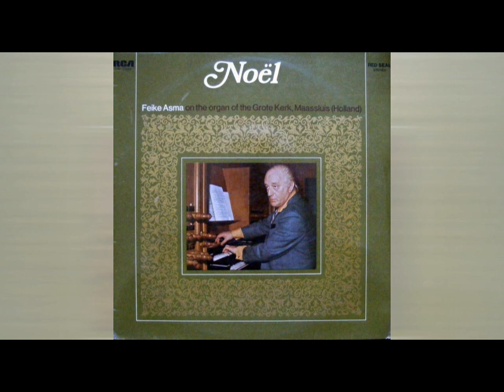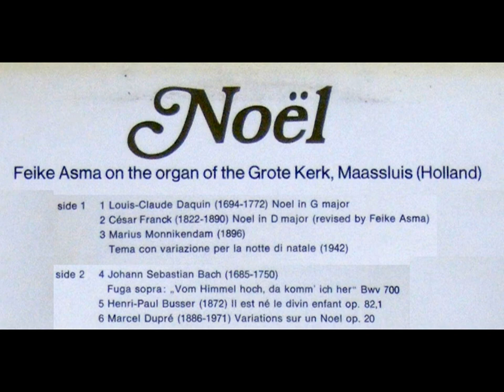Feike Asma – Noël (Grote Kerk Maassluis) LP uit febr. 1972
Feike Asma – Noël (orgel Grote Kerk Maassluis) Een LP (van RCA!) uit februari 1972
Volgorde:
1. (op 0:12) Noël in G (L.C. Daquin)
2. (op 6:39) Noël in D (C. Franck)
3. (op 9:37) Tema con variazone per la notte di natale (M. Monnikendam)
4. (op 19:57) BWV 700 Vom Himmel hoch, da komm’ ich her (J.S. Bach)
5. (op 23:01) Il lest né le divin enfant (opus 82 nr.1) (H.P. Busser)
6. (op 26:41) Variations sur un Noël (opus 20) (Marcel Dupré)
Alle nrs. van de LP zijn aangeleverd door dhr. P. Vermeulen – bedankt!
N.B. Marius Monnikendam was aanwezig bij de opname
foto-verantwoording:
thumbnail, 0:12-0:57, 1:42-2:27, 7:24-8:09, 10:27-11:17, 12:07-12:57, 20:37-21:16, 27:
0:57-1:42 - © harry_nl
2:27-3:57, 8:09-8:54, 11:17-12:07, 28:11-29:41 - © Piet Bron (orgbase.nl)
3:57-6:39, 12:57-20:37, 21:51-23:01, 31:56-39:04 - © Kerkfotografie (kerkfotografie.nl)
6:39-7:24 - © Gerard Stolk
8:54-9:37, 21:16-21:51, 29:41-30:26 - © Onbekend
9:37-10:27 - © Jan dijkstra
23:01-23:46, 30:26-31:11 - © Loek Tangel
23:46-26:41 - © Gerard Drukker
26:41-27:26 - © FaceMePLS
31:11-31:56 - © Publiek Domein